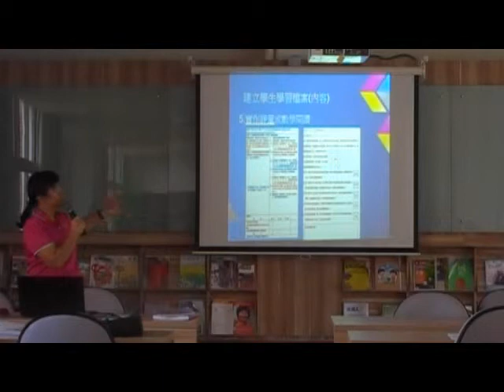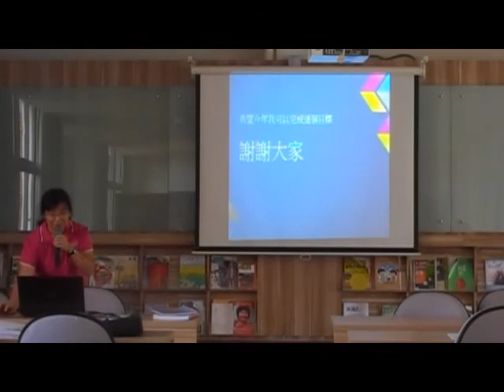01儷娟主任